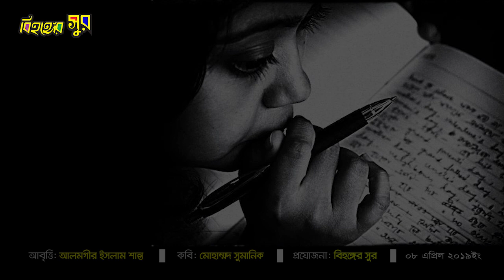শুধু ছুঁয়ে দেখ || মোহাম্মদ সুমানিক || বিহঙ্গের সুর || বাংলা কবিতা আবৃত্তি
আবৃত্তি : আলমগীর ইসলাম শান্ত
Recitation : Alamgir Islam Shanto
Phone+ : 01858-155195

এই চ্যানেলের সকল কবিতা আবৃত্তি যেকোনো চ্যানেলে প্রচারের জন্য উন্মুক্ত। কবিতা গণমানুষের কাছে পৌঁছে দেওয়ার উদ্দেশ্যেই বিহঙ্গের সুর কাজ করে যাচ্ছে। কবিতা আবৃত্তি ভালো লাগলে কমেন্ট ও শেয়ার করুন এবং বন্ধুদের কবিতাটি ট্যাগ করুন। এটি বিহঙ্গের সুর এর অফিসিয়াল ইউটিউব চ্যানেল।

If you like poetry recitation, please comment and share it and tags friends . This is the official Youtube channel of Bihonger Shur. All the copyright of the channel is preserved by Bihonger Shur.

Director & Owner : Alamgir Islam Shanto